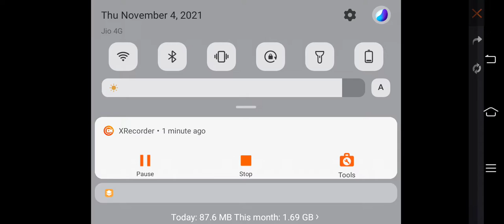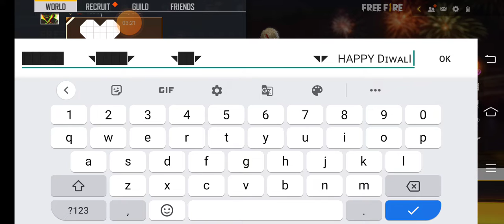magic cube problem in all 😭😭😭